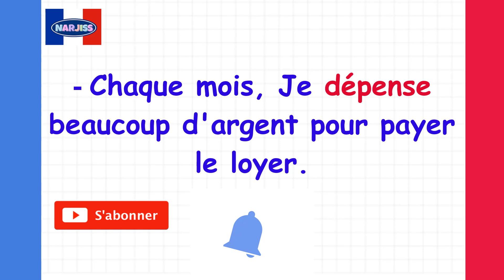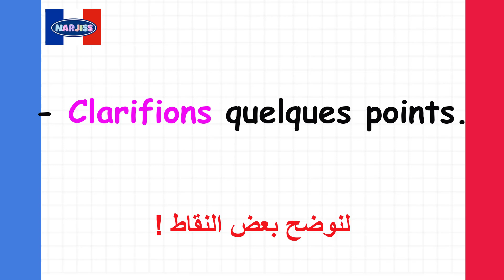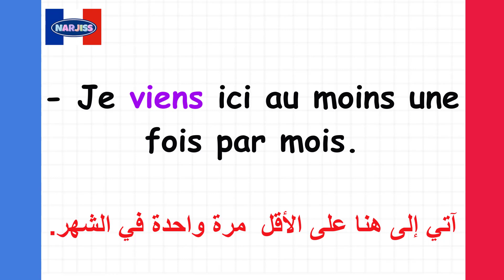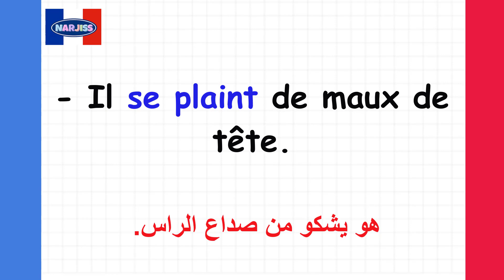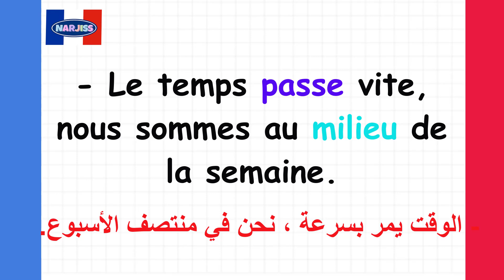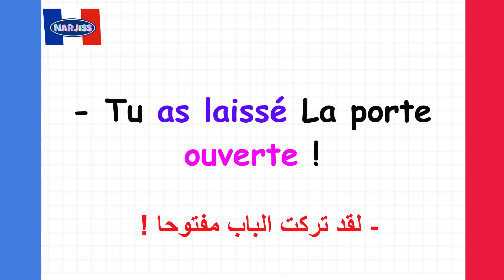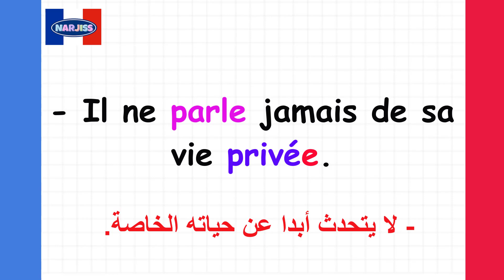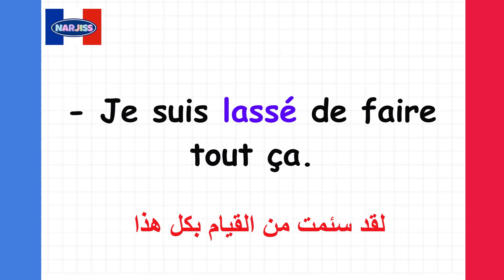الجمل الشائعة في الفرنسية لتتكلم بكل طلاقة (49)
Français arabe
15 min par jour pour apprendre le français
Parler français.
Français facile
Argot